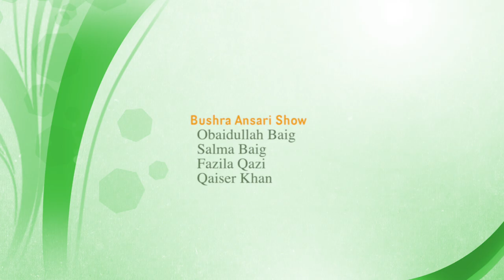Bushra Ansari Show with Obaidullah Baig, Salma Baig, Fazila Qazi & Qaiser Khan | HD | Dhanak TV USA